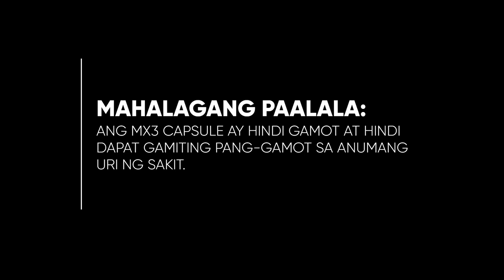MX3 Capsule Radio Ad 2020-2022 30s (in Ilocano, Version 8)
This is the Radio Commercial for MX3 Capsule Testimonial in Ilocano Language (Version 8)

DRPS Two 2259: MX3 Capsule Radio Ad 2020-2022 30s (in Ilocano, Version 8)